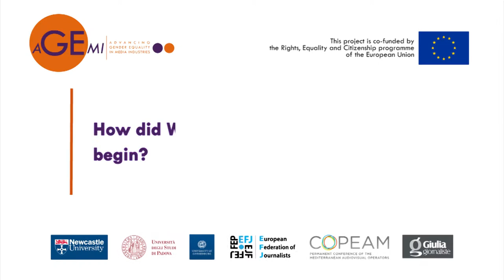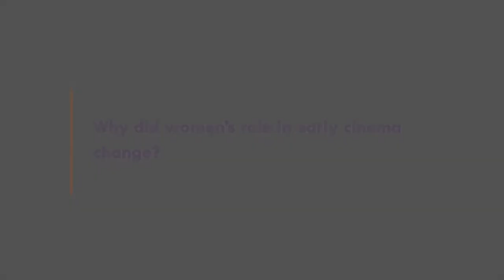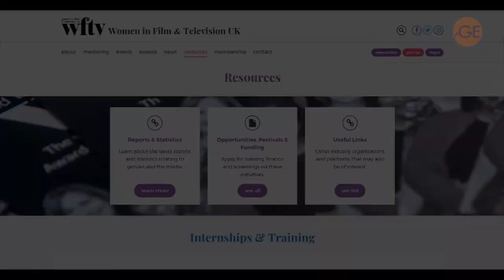KATE KINNINMONT, WFTV UK, professional association for women in film and TV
Kate Kinninmont is CEO of WFTV UK (Women in Film and TV), a UK-based professional association for working working in the film and TV industry. She talks about what WFTV UK does and how it supports women media professionals.